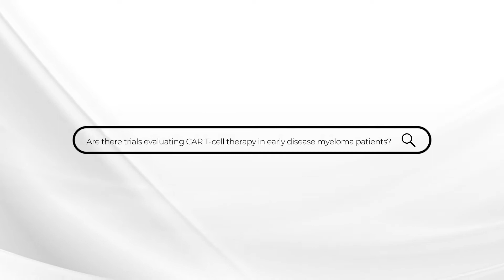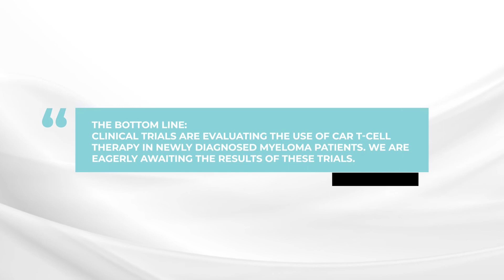Are there trials evaluating CAR T-cell therapy in early disease myeloma patients?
In this week's askdrdurie, multiple myeloma expert Dr. Brian G.M. Durie discusses if CAR T-cell therapy will be used in newly diagnosed multiple myeloma.

The BOTTOM LINE:
Clinical trials are evaluating the use of CAR T-cell therapy in newly diagnosed myeloma patients. We are eagerly awaiting the results of these trials.

Category
Nonprofits & Activism
License